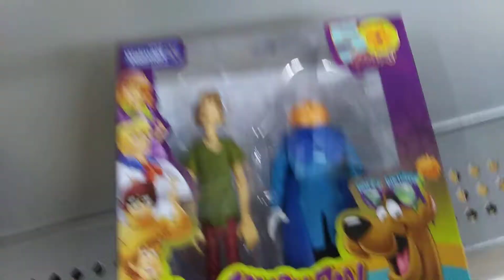Scooby Doo scene reenactment